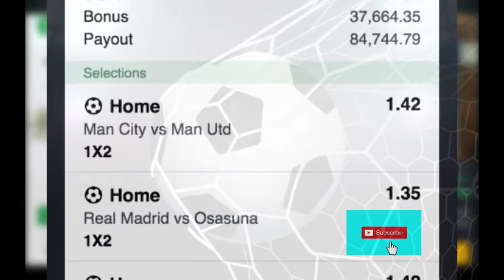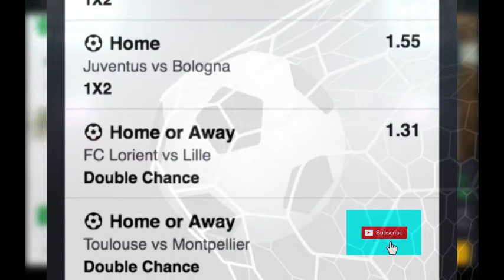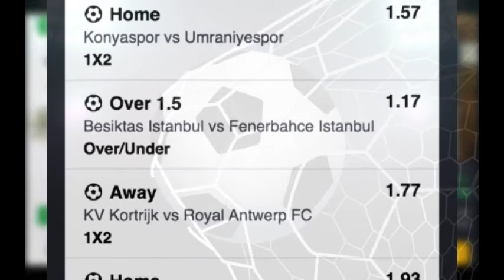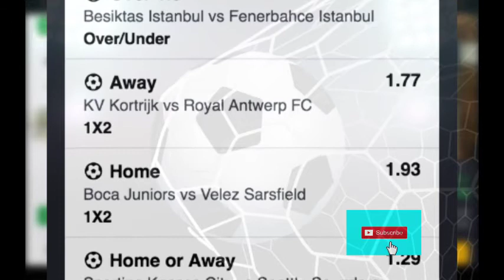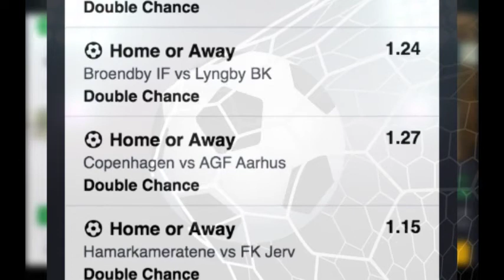Sure Daily Football Tips 2\10/2022 | Today's Prediction | Straight Wins Today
We have posted them for you to select and Win.
Bet & Win Big remains the best football prediction channel.

NOTE: No 100% in football Games - But They are all predictors.
Our Prediction range from 85% to 99% Sure Wins

football prediction for today japan league
football prediction for today jackpot lotto
football prediction for today juventus
japan football prediction for today